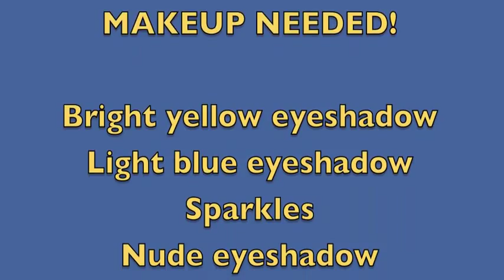VGW Sonic the Hedgehog!.flv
Uploaded by HaiLedaBear on Oct 25, 2010
Video Game Week Tutorial #3! This makeup is based off of the games Sonic the Hedgehog. This design was inspired specifically by Cheese the Chao xD
This is just a really cute and slightly more casual style, or more casual than the last two video game related tutorials I did, so it's really fun to just wear around :)
The makeup needed for this is:
Bright yellow eyeshadow
Light blue eyeshadow
Glitter
Black eyeliner
Mascara

Have fun with this one, it's supah cute :D
Next tutorial tomorrow, hope you guys are enjoying Video Game Week! :D

SONG: They Call Me Sonic - Sonic Arcade